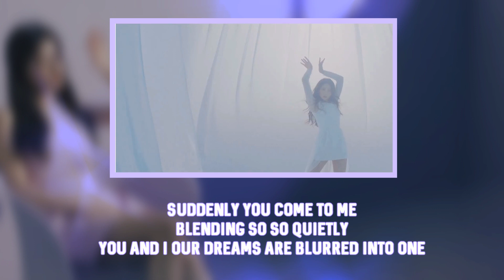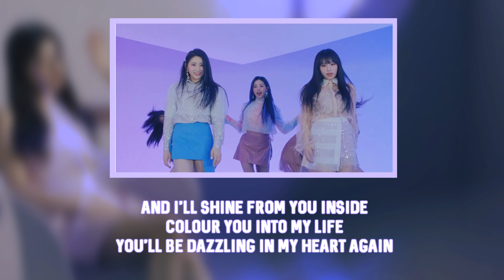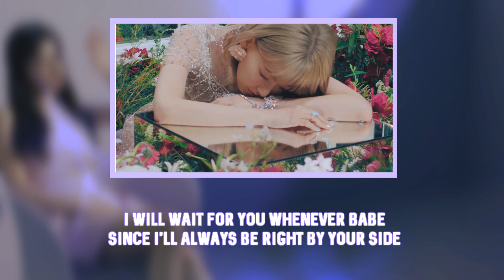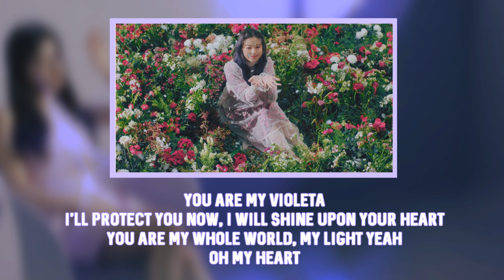IZ*ONE - Violeta | ENGLISH COVER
IZ*ONE (아이즈원) - Violeta (비올레타) English Cover

Your comments make me smile so let me know what you think! (ﾉ´ヮ´)ﾉ*: ･ﾟ

I was not so sure about La Vie En Rose but IZ*ONE have completely slayed me with this one and I officially STAN! I honestly can’t choose a bias but I do love Sakura and Nako – she is too cute! Who is your bias in IZ*ONE?

LYRICS (please credit me VISIBLY (a link to my channel/video etc.) if you want to use them and link me to your cover afterwards - would love to take a listen!) ♪

Ah ah

Close my eyes, feel your scent all around me oh
Yeah you make me fall, it’s so gentle
Following your light but it, disappeared away
Now I get closer to closer to you (ah ah)

Your eyes sparkling at me, coloured light that shines on me
And it makes everything stop
Making you shine more and more
Suddenly you come to me, blending so so quietly
You and I our dreams are blurred into one

And in that wider world
Draw it in front of your eyes, your sincerity don’t hide
All that resides inside you, open up to the world
What are you feeling tell me
Show yourself to me

You are my Violeta
All of me now

No, no, no, baby would you trust me
I’m knocking on your heart, heart, heart now open it up to me
Gathering your mysterious colour, shining bright lighting up all that you are
Yeah A light that can never ever compare
Cz You and I have a love that’s so rare

Oh your scent fills beautifully, the whole world it comes to me
Open up your heart and your mind
I’ll be listening to your word
And I’ll shine from you inside, colour you into my life
You’ll be dazzling in my heart again

Into the mirrored sky
See the feelings that you hide, in that moment you won’t lie
The you that I had hoped for, look up and you’re the stars

Everything now

I will wait for you whenever babe
Since I’ll always be right by your side
More than a splendid spot of light, more than a shining light for you
I am only for you cuz I am~
You are my Violeta (ooh~)
 (ta~) (ta~ yeah~ oh shine your light on me)
All of me now (now)
You are my Violeta (You are my violeta, Oh I want you~)
Everything now (now~ ah~)

Look up and see your smile that’s drawn up on the sky and it shines so bright your light oh
And it’s beautiful like new flowers
I’ll protect you now, I’ll shine bright upon your heart
You are my whole world, my light yeah
Oh, my heart
Violeta

INFO
Song: Violeta (비올레타)
Original: IZ*ONE (아이즈원)
Vocals and Mixing: Zozo